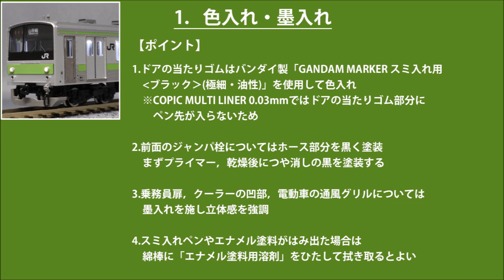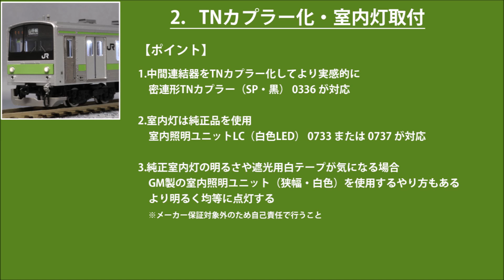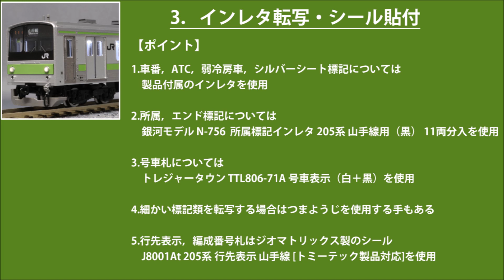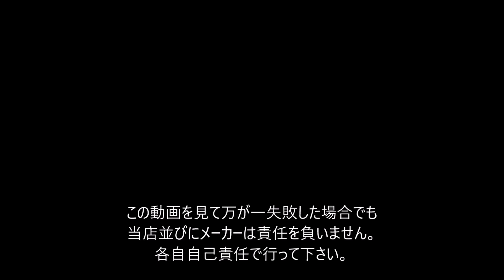【Nゲージ】 TOMIX 205系を色入れ・墨入れ、TN化、室内灯取付、インレタ転写、シール貼付する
TOMIX 205系を元に下記の加工を施しました。

1.色入れ・墨入れ
　ドアの当たりゴムに色入れ。クーラーやルーバーに墨入れを施し立体感を強調。ドアの当たりゴムは「GUNDAM MARKER スミ入れ用 黒 極細・油性」を使用しました。COPIC MULTILINER 0.03ではペン先が入りません。

2.TNカプラー化
　0336(密連黒)を使用しています。

3.室内灯取付
　純正品を取り付けましたが、GM製を取り付けると明るく均等に光ります。※あくまでも自己責任で行ってください。

4.インレタ転写
　車番、ATC標記、弱冷房車、シルバーシートは製品付属のインレタ
　所属、エンド標記は銀河モデル製 N-756
　号車札はトレジャータウン製 TTL806-71Aを使用。

5.シール貼付
　行先、編成番号札はジオマトリックス製 J8001Atを使用。

また、予告なく工法を変更することもございます。

(販売ページ)

BGM
雨の降る午後
written by teii